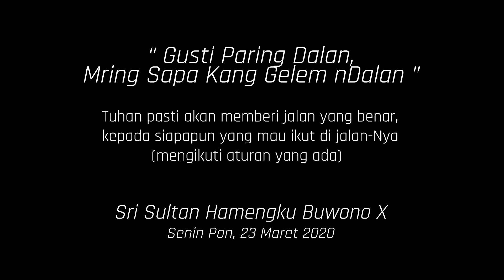Sekar Macapat Karaton Ngayogyakarta Hadiningrat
Kawedanan Hageng Punakawan Kridhomardowo Karaton Ngayogyakarta Hadiningrat pada kesempatan kali ini akan menyampaikan sedikit pengetahuan tentang Tembang Macapat. Didalam ilmu pengetahuan olah tembang Jawa, terdapat tiga (3) tingkatan olah tembang atau biasa disebut sekar, yaitu; Sekar Alit, Sekar Tengahan, dan Sekar Ageng. Di dalam Sekar Alit, terdapat 11 tembang, yaitu; 1. Mijil, 2. Kinanthi, 3. Sinom, 4. Asmarandana, 5. Gambuh, 6. Dhandhanggula, 7. Durma, 8. Pangkur, 9. Megatruh, 10. Pocung, dan 11. Maskumambang. Jumlah sebelas tembang tersebut itulah yang disebut dengan nama Sekar Macapat. Kesebelas Tembang Macapat tersebut sebagai penggambaran kehidupan manusia, sejak lahir, menjalani hidup, hingga kelak meninggal dunia. Pada setiap Tembang Macapat tersebut, memiliki watak tembang tersendiri.
Sekar Macapat adalah salah satu seni olah suara yang dilakukan oleh seorang pria maupaun wanita, berdasarkan sistem nada Slendro dan Pelog, yang memiliki patokan, cara khusus, dan aturan yang harus diperhatikan. Aturan tersebut antara lain: Guru Gatra, Guru Lagu, dan Guru Wilangan. Di dalam Tembang Macapat, satu tembang dari awal hingga akhir, disebut satu pada (bait). Jika terdapat beberapa bait tembang, disebut satu pupuh. Guru gatra merupakan jumlah gatra atau baris dalam satu tembang. Guru Lagu adalah jatuhnya suara atau dhong-dhing pada setiap akhir baris. Guru Wilangan yaitu jumlah suku kata pada setiap baris. Didalam aturannya, tembang macapat harus dilakukan dengan rasa bersahaja, lugu, penggalan berdasarkan makna kata, mengikuti jalinan nada tembang, tidak terlalu banyak luk, gregel, dan juga wiledan cengkok.
Tembang Macapat konon telah ada pada masa pemerintahan Kesultanan Demak, diciptakan oleh para Ulama atau para Wali. Di dalam Tembang Macapat, terkandung berbagai petunjuk, cerita, larangan, aturan agama, dan juga tata susila kehidupan manusia. Di dalam Keraton Yogyakarta, tembang Macapat dilaksanakan setiap hari Jumat, pukul 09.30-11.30. Jika memasuki bulan Ramadhan (Pasa), Macapat dilaksanakan di serambi Bangsal Kencana, pada pukul 20.00 hingga 24.00 (tengah malam). Pelaksanaan tugas Macapat di Karaton Ngayogyakarta Hadiningrat, dilakukan dengan membaca Kitab-kitab milik keraton, seperti Serat Ambiya, Serat Tajussallatin, Babad Mentawis, Babad Demak, dan lain sebagainya.
Setelah video ini, kami juga akan menghadirkan 11 video lain yang terkait masing-masing Tembang Macapat. Selamat menyaksikan.
Narasumber & narator: KMT. Projo Suwasono
Penggender: MW. Susilomadyo